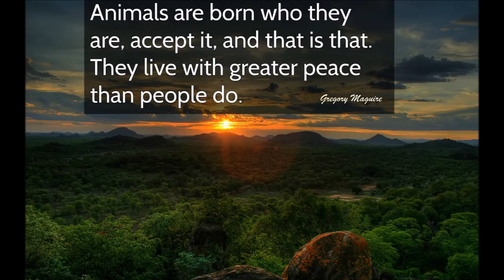Wonderful Animal Friendships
I HOPE YOU LIKE THE VIDEO, THANKS FOR YOUR TIME!!